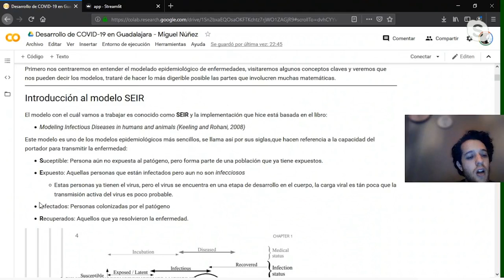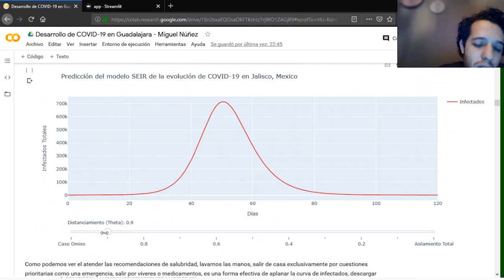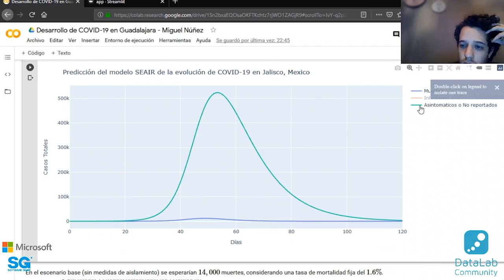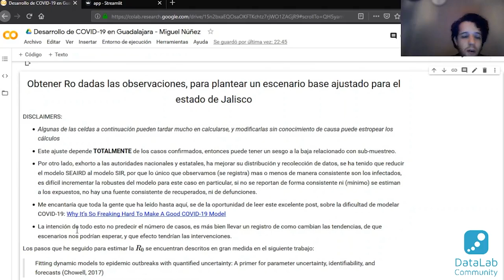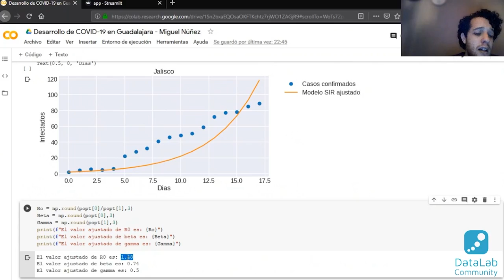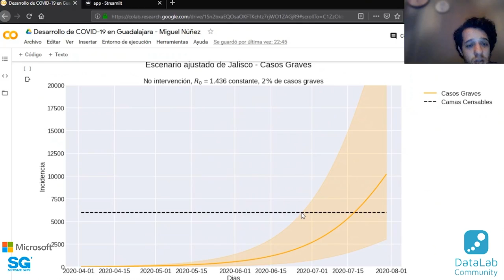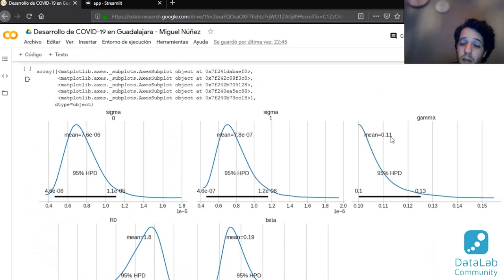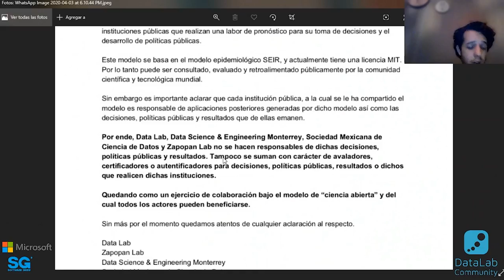DataLab 20.04 - Modelando Sistemas Dinámico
Dentro de todas las cosas que nos ha dejado el COVID-19 hasta ahora, es la necesidad de adaptación para seguir llevando a cabo nuestras actividades del día a día; y es por ello que los invitamos a nuestra primer meetup virtual en donde Miguel Núñez (mentor y parte del staff de DataLab), nos compartirá el trabajo que ha venido desarrollando durante los últimos días en relación al modelado de sistemas dinámicos con datos del COVID-19.